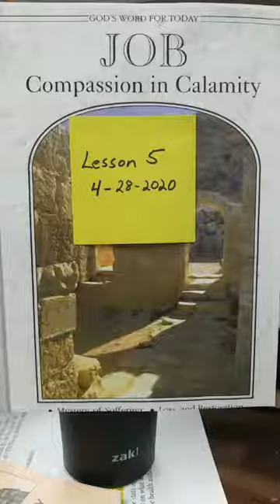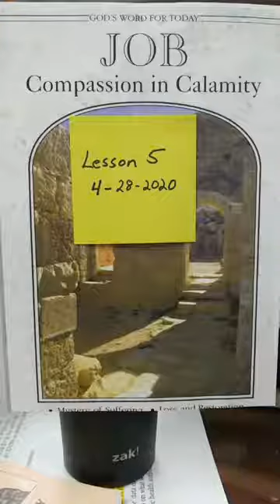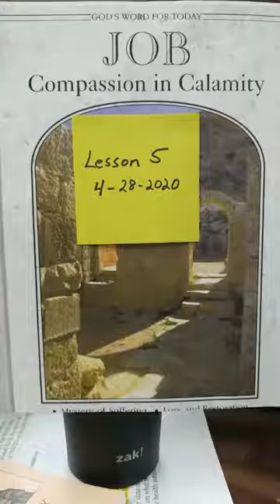Job Lesson 5